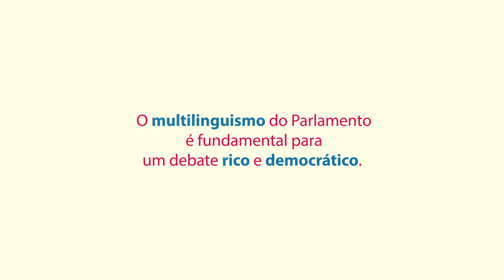O Parlamento que fala 24 línguas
Descubra como e por que razão o Parlamento Europeu trabalha em 24 línguas. Disponível em 24 línguas.